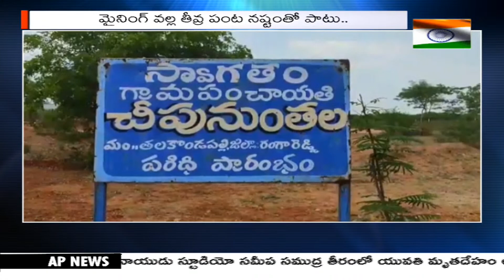రంగారెడ్డి జిల్లాలో రైతుల ఆందోళన.. || Protest Against for Mining || 99TV